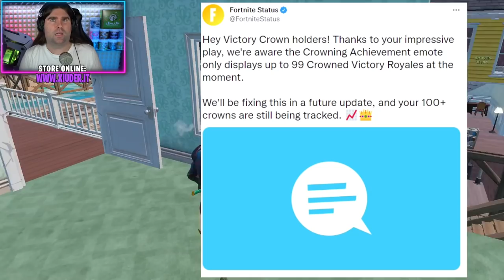FORTNITE x MATRIX! NUOVA COLLABORAZIONE! BUNDLE GEARS OF WARS! Fortnite NEWS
🥤LEVLUP - BEST GAMING BOOSTER! CODE "XIUDERONE" PROMO BLACK WEEK 2X1!!!🔥

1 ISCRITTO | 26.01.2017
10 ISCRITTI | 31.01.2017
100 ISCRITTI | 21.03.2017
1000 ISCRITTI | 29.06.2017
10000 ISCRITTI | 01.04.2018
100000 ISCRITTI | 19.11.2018